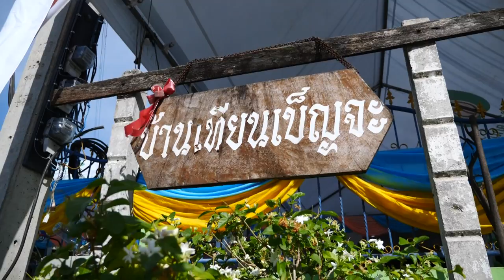อุปสมบท นายศุภวิชญ์ เครือแก้ว (หนึ่ง) วันที่ 5 มิถุนายน 2566 ปลงผมนาค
Facebook : วันเพ็ญ ทองขาว (แมว เอนก สตูดิโอ)